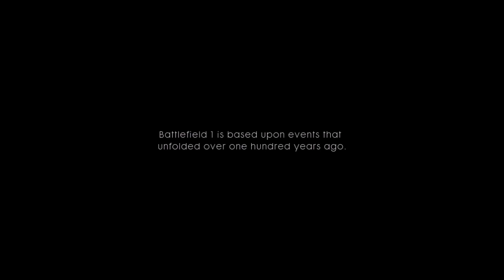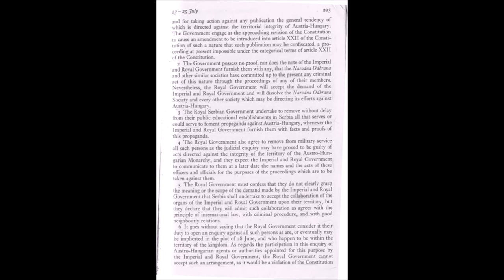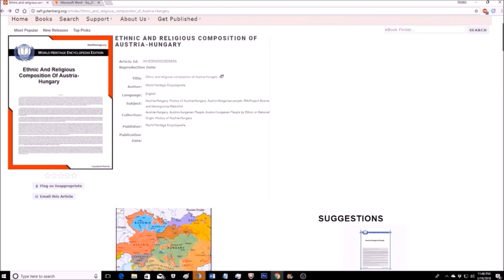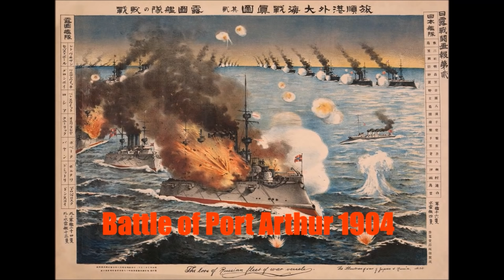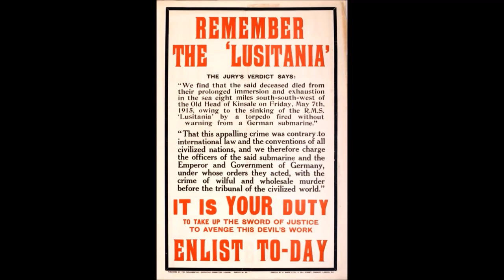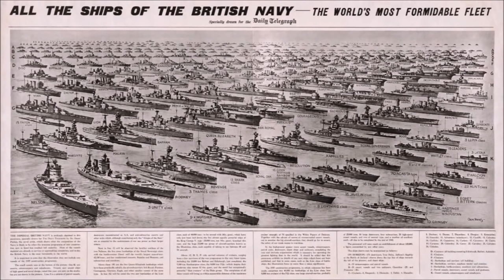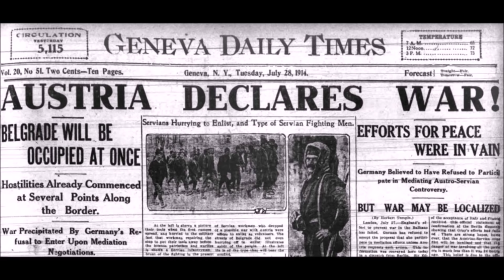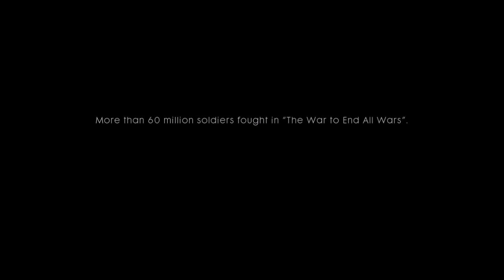Battlefield 1 History Who Really Caused World War 1? My Documentary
My documentary explaining the global conflict so that many people who play the game can have a greater understanding of it and why it happened. In this documentary I explain who really caused the war and my rationale for it.
A thank you to my friend Doctor Sokka for helping me make this thumbnail. Thumbnail makers channel-